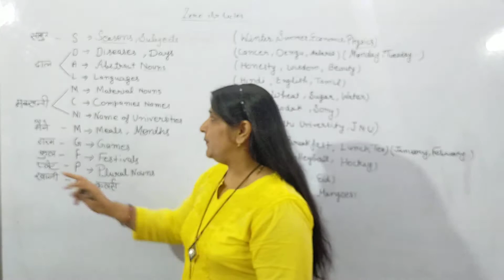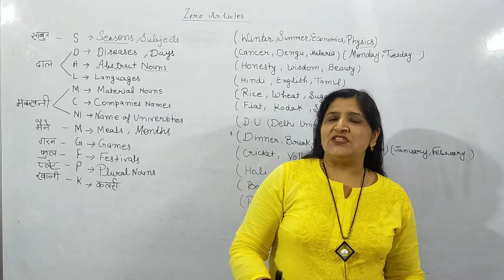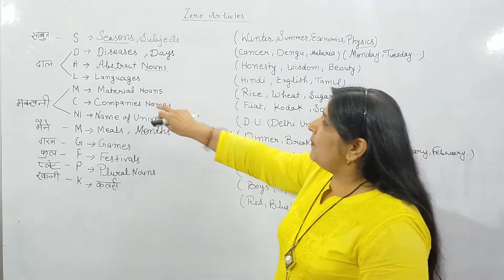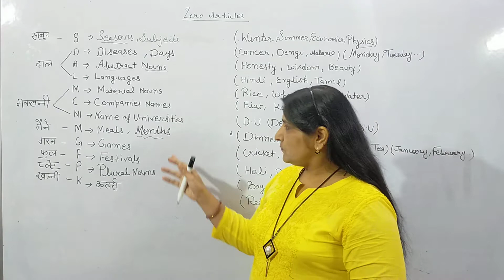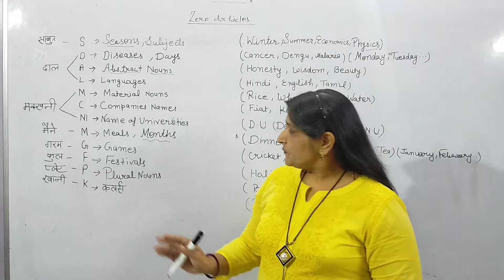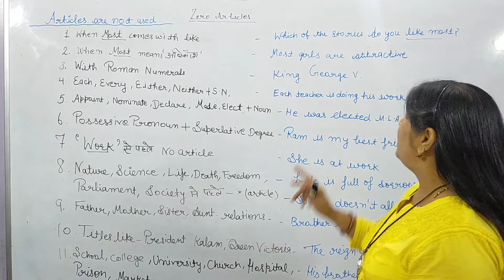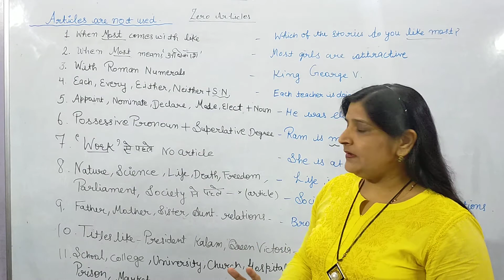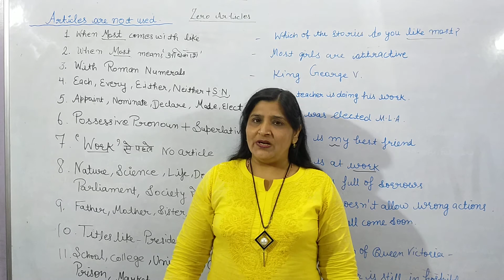Articles: Zero Articles: Omission of Articles with tricks|| इन शब्दों के साथ a/an/the न लगाएं।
About Video:
In this video it is explained where articles should not be used. While filling articles no articles or cross always confuse us. But after watching this video its my genuine promise that you shall not forget the topic of Zero Articles. In specific conditions we use